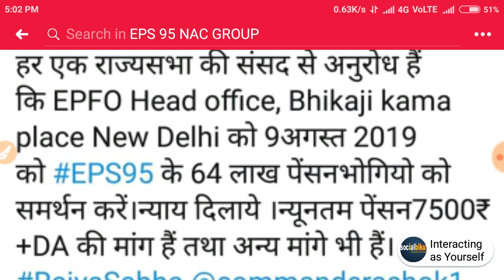EPFO Head Office Bhikaji Kama Place New Delhi | EPS95 / EPS 95 Hike Latest News Update 2019